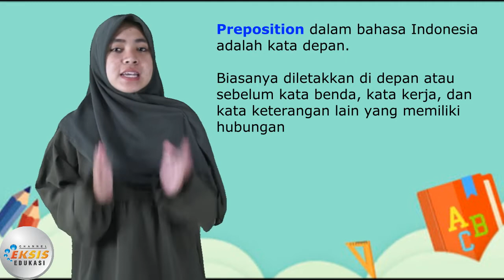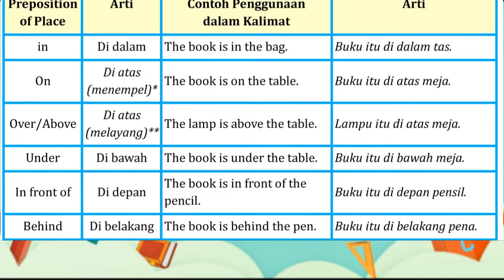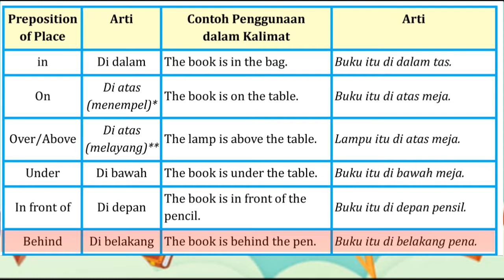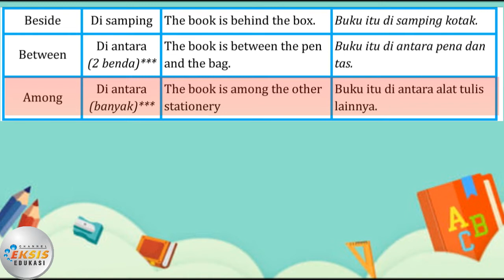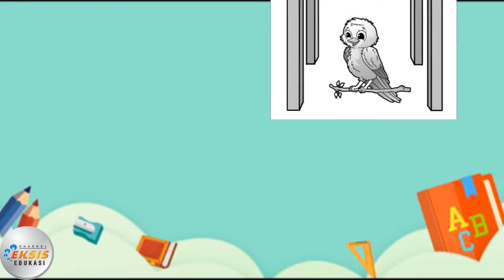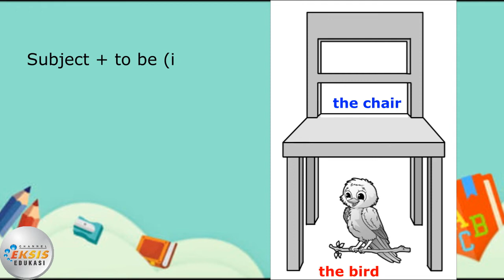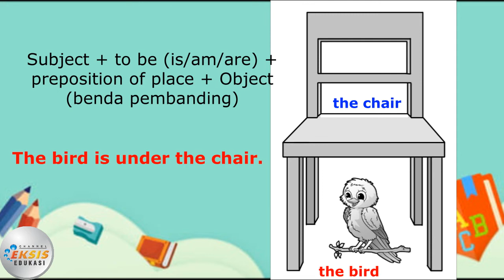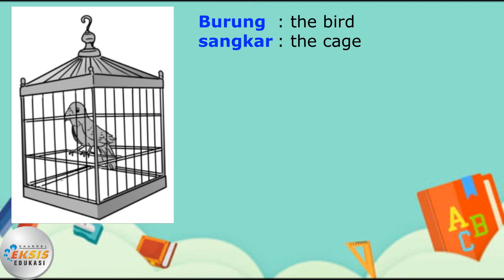Preposition - Bahasa Inggris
Materi mengenai "Preposition" ini terdapat dalam:
Modul pembelajaran "Eksis"
Mata Pelajaran: Bahasa Inggris 4
Semester 1

Credit:
Performer: Ana Ulfatun Khoeriyah
Konsep Video: Ana Ulfatun Khoeriyah
Editing Video: Heri Erwanto

Terima kasih.